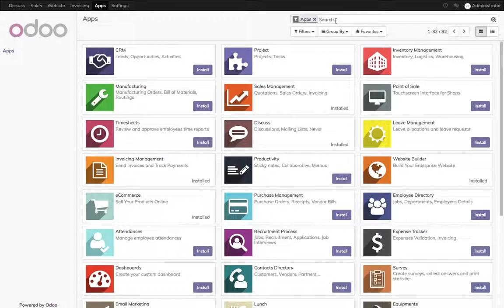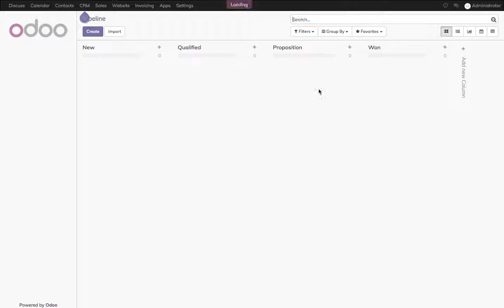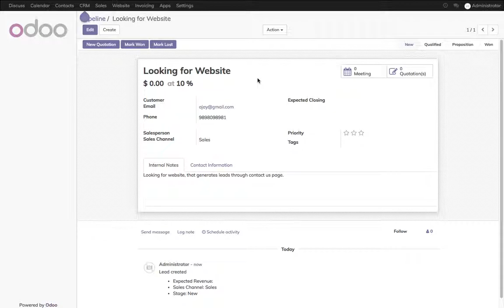Generate leads or opportunities through website contact us page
Go to Apps, search for the Contact Form apps, and install it.